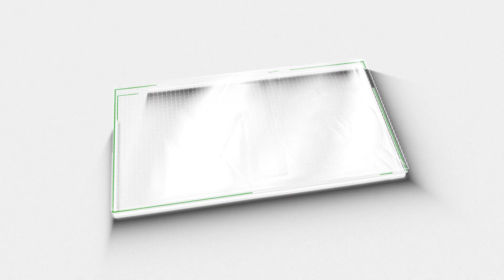ഡീലിന് മറു ഡീൽ ‌‌‌‌; CPM നെ പ്രതിരോധത്തിലാക്കി K മുരളീധരൻ| K MURALEEDHARAN| CONGRESS| BJP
ഡീലിന് മറു ഡീൽ ‌‌‌‌
CPM നെ പ്രതിരോധത്തിലാക്കി K മുരളീധരൻ